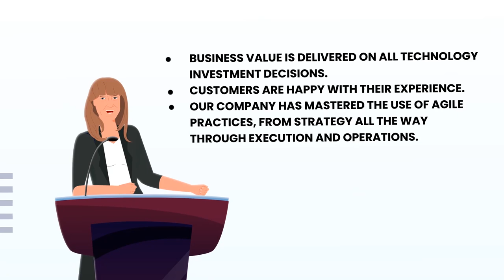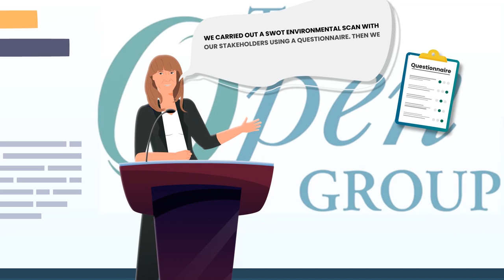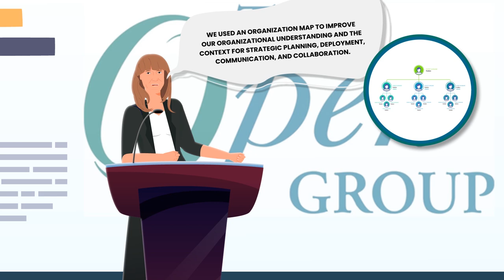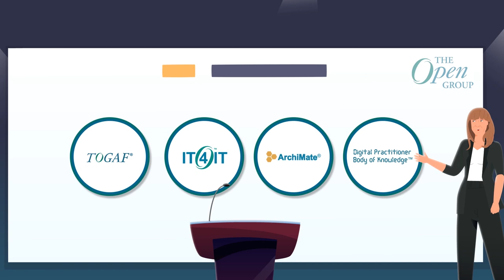The Turning Point - Episode 2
‘The Turning Point’ A novel about Digital Transformation and Open Standards

Join representatives from ArchiSurance whilst they share their DigitalTransformation success story, using Standards of The Open Group

Digital Transformations are not easy. This is especially true for ArchiSurance, where Kathleen Stone, Chief Architect, finds herself in the middle of a failing transformation. Reluctantly, she agrees to help reset the digital strategy and ends up owning the implementation of the changed approach, using The Open Group standards to help solve the problems she faces along the journey.

In an easy-to-read and entertaining style, our three authors uncover many of the typical problems faced by companies as they make decisions to deploy digital technologies. Readers will not only learn how The Open Group standards can be used to solve complications that arise during the ArchiSurance Digital Transformation, they can use the Bonus Material artifacts to solve their own problems.